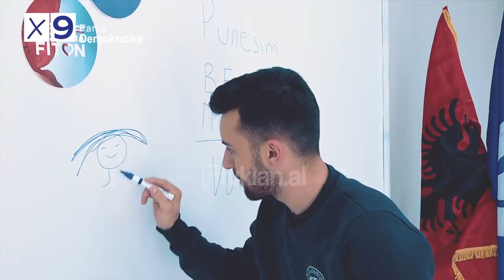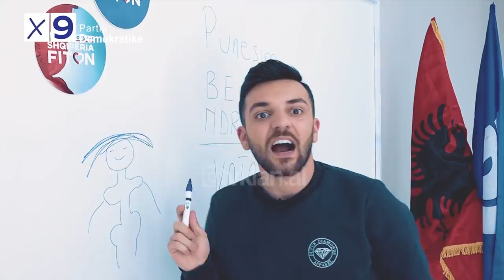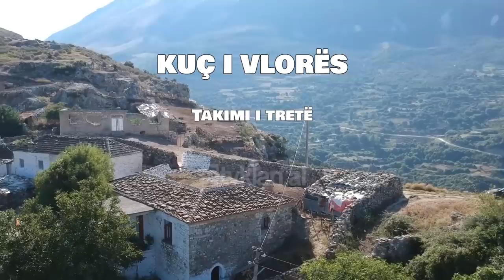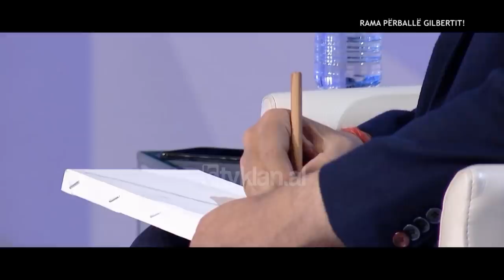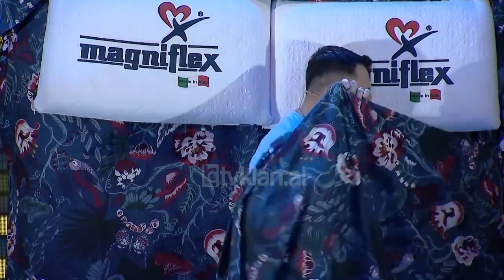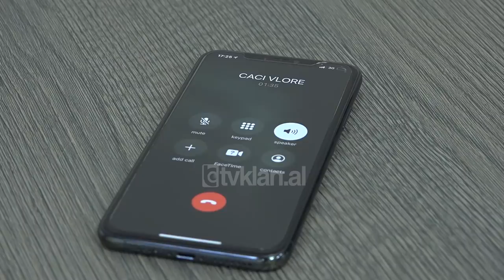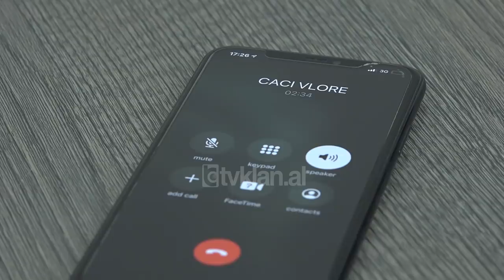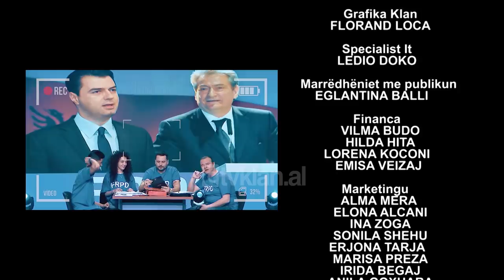Klanifornia - Episodi 11 - Sezoni 3 (17 Prill 2021)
Aktorët: Julian Deda, Albano Bogdo, Visjan Ukcenaj, Esmeralda Metka, Delinda Disha, Olsi Bylyku, Lisa Kujofsa, Eglein Laknori, Eliona Pitarka, Andrea Vreto.